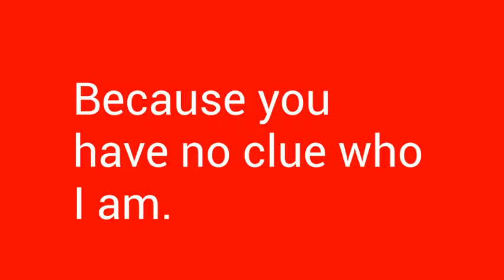🔥 (Mope.io) Rare lion gameplay// LAVA TOUCAN KILLS T-REX// +Bonus clips 🔥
I GOT WHITE LION!